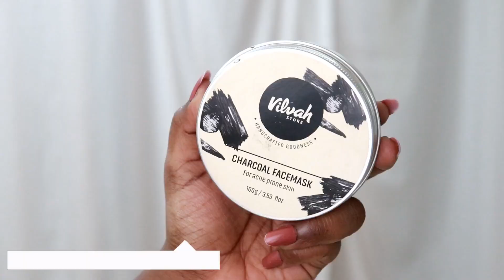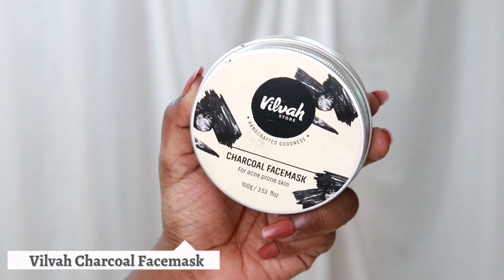A Day In My Life-Productive Work Day!(Tamil)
Hello All!
A simple work day in my life❤️